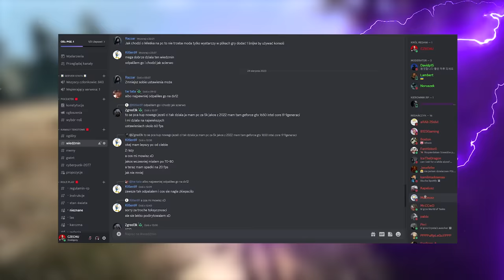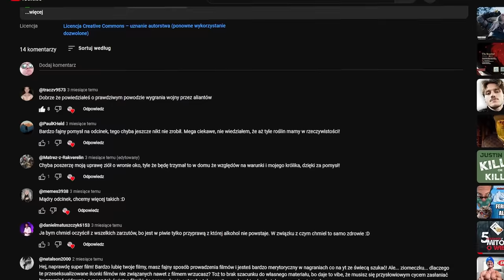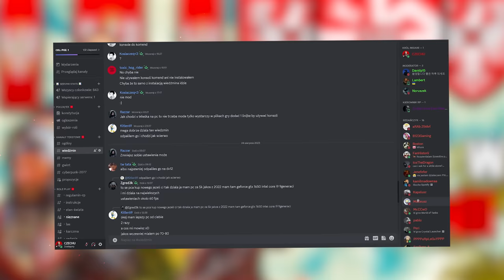3 UKRYTE MISJE W KAER MORHEN O KTÓRYCH NA 100% NIE WIEDZIAŁEŚ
0:00 - INTRO
0:38 - POCZĄTEK
1:04 - MISJA 1
4:56 - MISJA 2
8:58 - MISJA 3
12:17 - CIEKAWOSTKA O LEO
12:58 - CIEKAWE MIEJSCE
13:20 - OUTRO

🟦 OPIS : SIEMA, W DZISIEJSZYM OMÓWIMY SOBIE SZCZEGÓŁOWO 3 UKRYTE MISJE W KAER MORHEN. MIĘDZY INNYMI MISJĘ WIEDŹMIŃSKA KUŹNIA W KTÓREJ TO SPOTYKAMY OGNISTEGO DUCHA, AKCJA MISJI ODBĘDZIE SIĘ W JASKINI GDZIE ZNALEŹĆ MOŻEMY MIĘDZY INNYMI WYŚMIENITE RĘKAWICE WIEDŹMIŃSKIEGO CECHU WILKA. IFRYT WSPOMNI ŻE KUŹNIA TA NALEŻY DO RADMIRA Z TOR CARNEDD, JEDNEGO Z PIERWSZYCH CZARODZIEJÓW NAJEŻĄCYCH DO KAPITUŁY, A KTÓRY TO ZMARŁ DAWNO TEMU, DUCH JEDNAK NAM NIE UWIEŻY ŻE ON NIE ŻYJE I NAS ZAATAKUJE. ZROBIMY TEŻ MISJĘ EFEKT CIEPLARNIANY GDZIE POKAŻE WAM WSZYSTKIE OPCJE, I TO JAK USTAWIĆ KAMIENIE, KTÓRE TO W OWEJ MISJI ZMIENIAJĄ POGODE. A NA KOŃCU POKAŻE WAM MISJĘ SĄSIEDZKA SPRZECZKA W KTÓREJ ZNAJDZIEMY TROLLA KTÓRY JAK SIĘ OKAŻE POMÓGŁ NAM POCZKAS ATAKU SALAMANDRY NA KAER MORHEN. NA KOŃCU POKAŻE WAM CIEKAWE MIEJSCE Z PŁUTNEM I FARBAMI ORAZ GRÓB LEO KTÓRY ZGINĄŁ W WIEDŹMINIE 1, A KTÓRY TO ZNALEŹĆ MOŻEMY W WIEDŹMINIE 3.